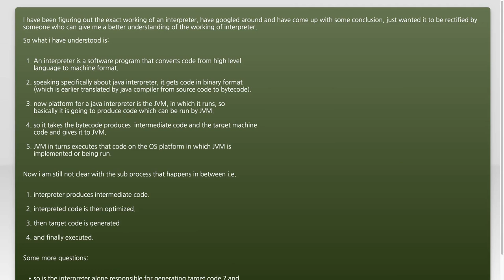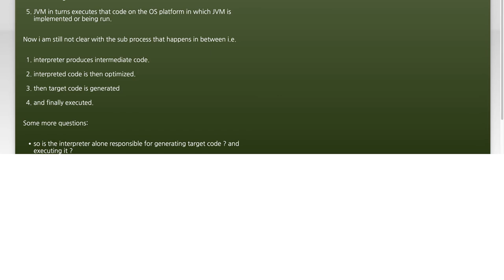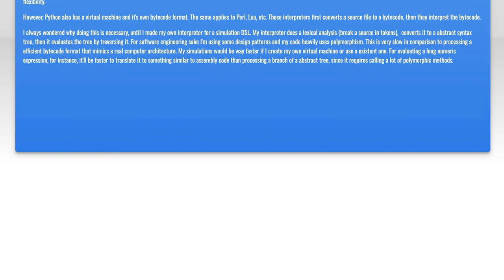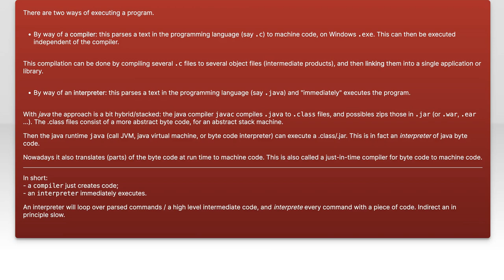How exactly does the Java interpreter or any interpreter work?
java: How exactly does the Java interpreter or any interpreter work?

Related to: java, jvm, interpreter